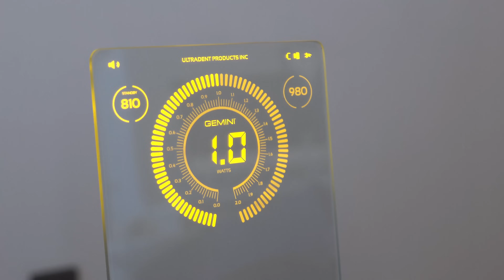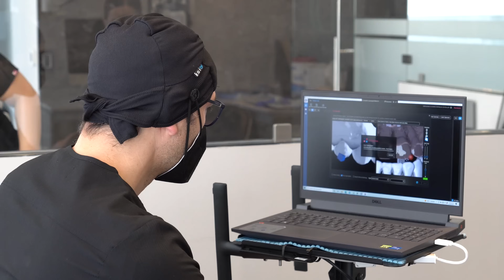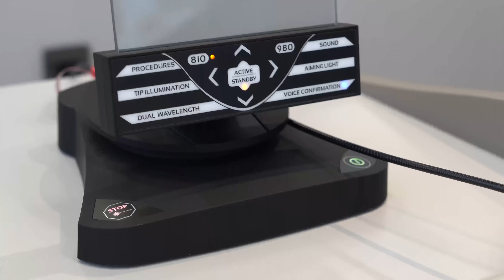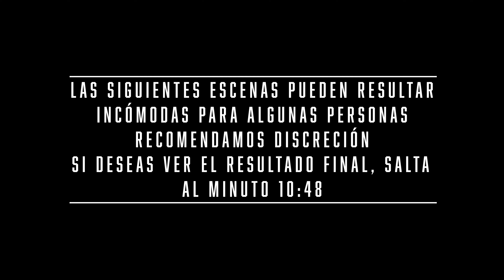Alargamiento de encía con láser, lo más nuevo en la odontología láser.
Cortar encía y ver una cicatrización rápida y segura con el nuevo laser dental, una tecnología que brinda beneficios interesantes para los pacientes.
Te invito a ver este video de un alargamiento de encía con Laser Dental.

Gracias a mis amigos de VAMASA por colaborar con nosotros en nuestros congresos y proyectos.
Este láser de diodos lo pueden conseguir a través de ellos.